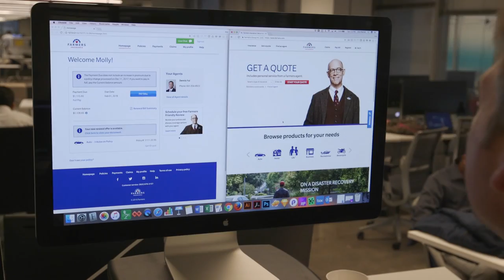Tech at Farmers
Technology is rapidly transforming the insurance industry, and Farmers® is looking for passionate and dynamic innovators to help shape the future. Join the transformation.